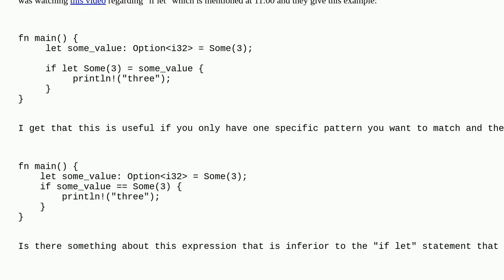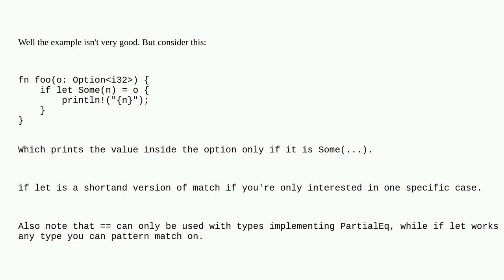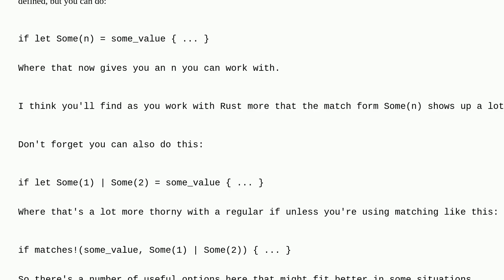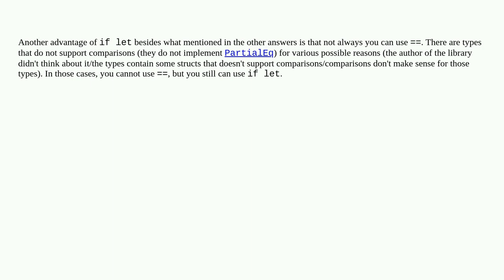Is if let just another way of writing other if statements?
A special thanks goes out to the awesome community

  rust if-statement pattern-matching